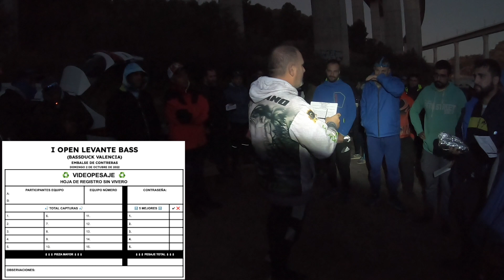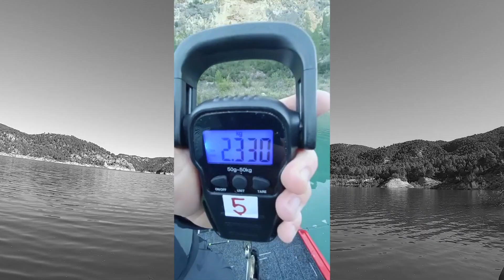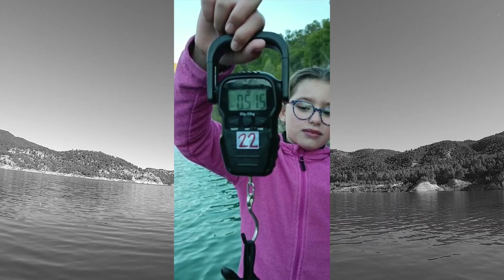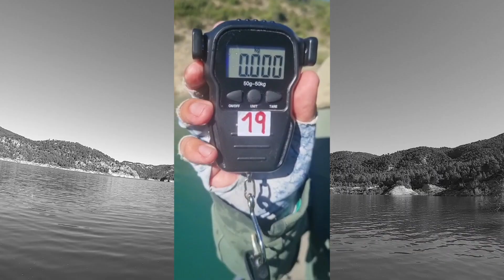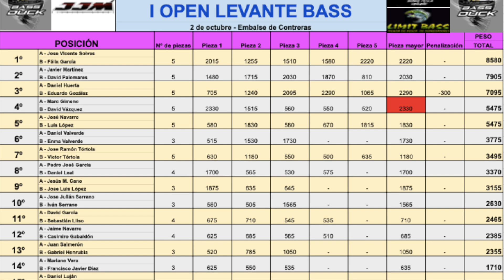I OPEN LEVANTE BASS 2022 (EMBALSE DE CONTRERAS)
Hola a todos:

El domingo 2 de octubre de 2022 se celebró el I Open Levante Bass en el embalse de Contreras. Como era la primera vez que se organizaba se decidió hacerlo a una sola manga.
La competición se llevó a cabo mediante el sistema de videopesaje y fue todo un éxito ya que no se tuvo que desplazar a los peces de sus zonas y evitando al mismo tiempo el estrés que les puede producir el vivero y las cestas de pesaje, y además los pescadores no se tuvieron que preocupar por el cuidado de los peces ya que eran devueltos a su medio en el instante.
En próximas ediciones se está estudiando hacerlo en dos días a dos mangas.